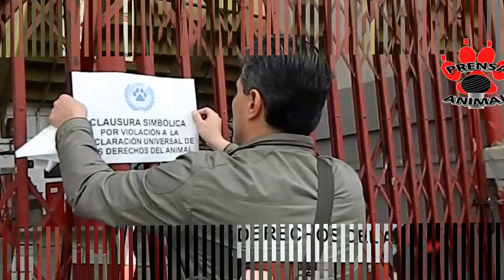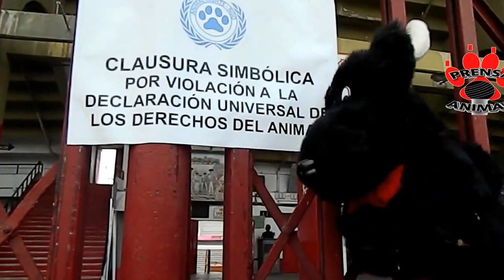Clausura simbólica de la Plaza México por Animal Rights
¡Al grito de no queremos más muerte¨! ¡es necesario cerrar esta casa de la muerte!, se clausuró simbólicamente la Plaza México, mejor conocida como Monumental Plaza de Toros...Dicha clausura simbólica de la Plaza México fue realizada por Animal Rights por Juan Francisco Martínez, representante de la organización Internacional, Animal Rights NGO quien con esta acción inició la campaña de la Iniciativa Global Animal Rights para invitar a los gobiernos que integran a las diversas organizaciones internacionales como la OEA, la ONU y la Unión Europea para adoptar en su legislación los principios plasmados Declaración Universal de los Derechos del Animal ante Naciones Unidas